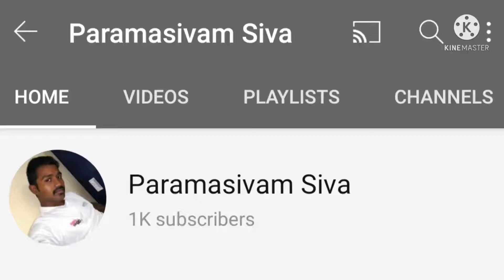முத்துப்பட்டன் வில்லு பாட்டு பாகம் 2 muthupattan villupattu part 2